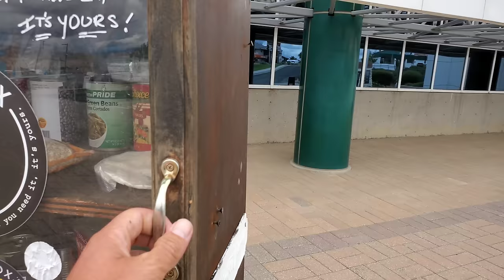The Downward Spiral Of YouTuber Unstoppable Morgan